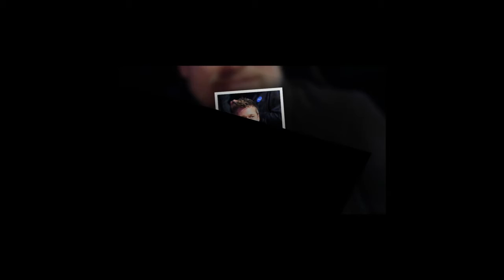Why Brad Pitt is grateful to Angelina for the strain of their bitter divorce